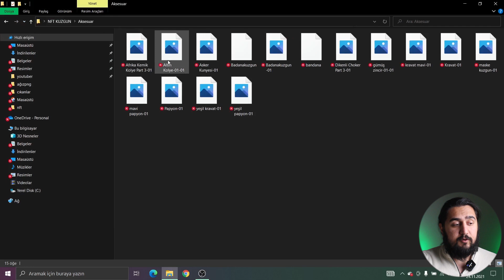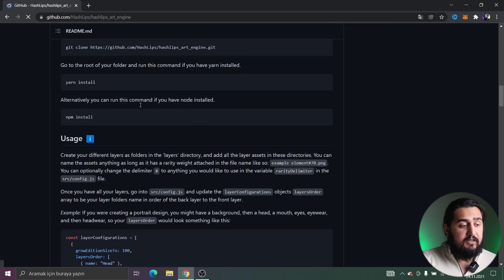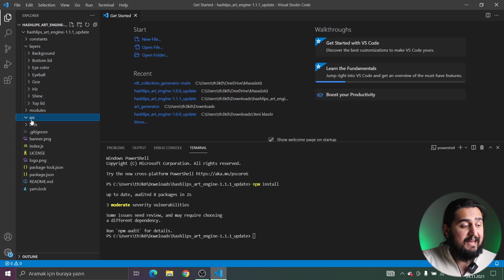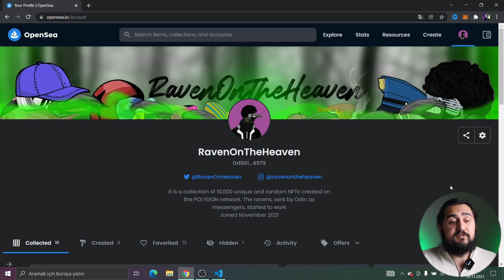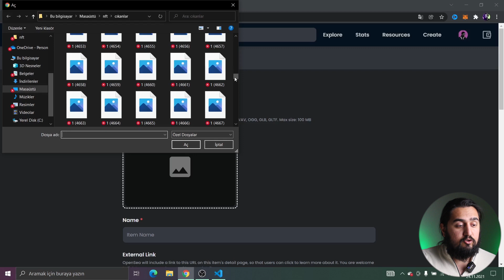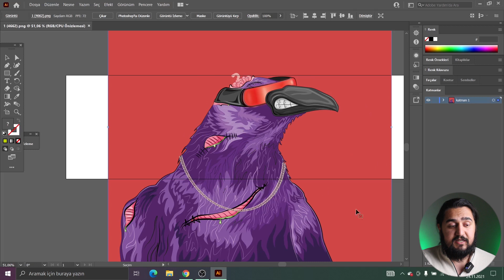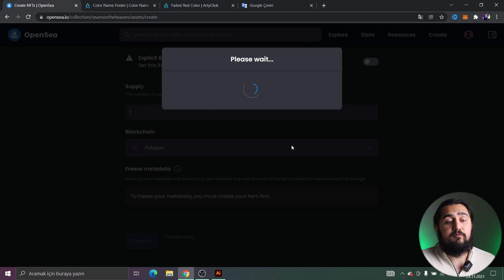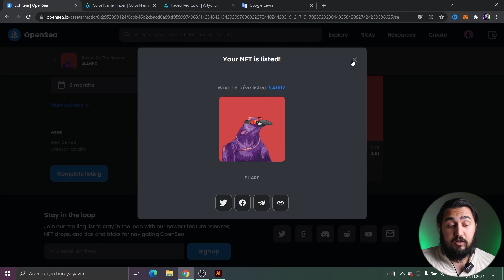NFT NASIL ÜRETİLİR? - NFT NASIL SATILIR? (Nft Kategori Oluşturma)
Bu videomuzda nft nasıl yapılır? nft nasıl üretillir? nft satarken nelere dikkat etmeliyiz gibi soruların cevaplarına bakacağız. Nft ile gelir elde etmek mümkün ve nft dosyalarımızı nasıl kolay bir şekilde 10.000 adet yapar ve satarız tüm ayrıntılar bu videoda. İyi Seyiler Kader Mahkumları

Kesin bakman gereken 2. Kanalım ➡️